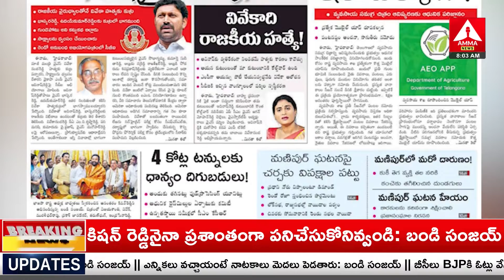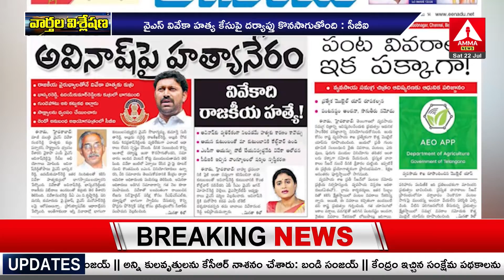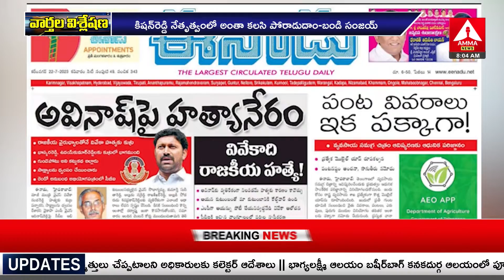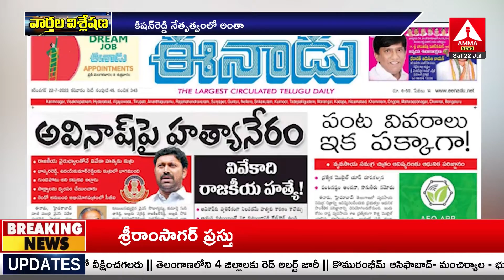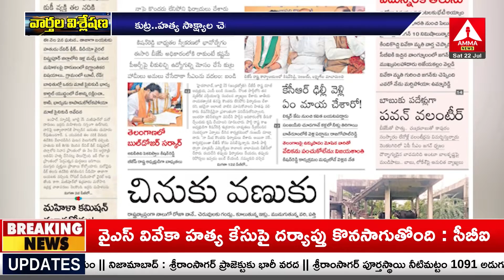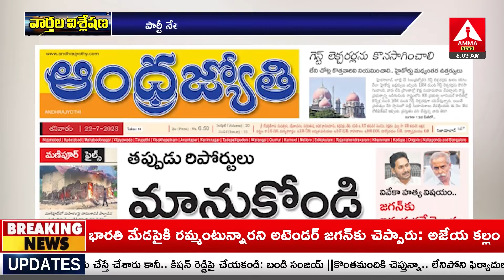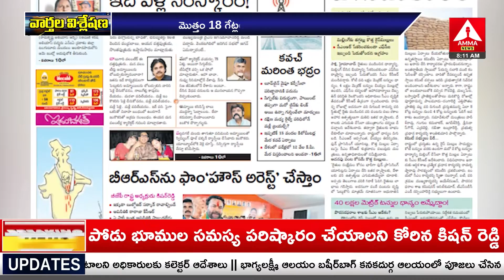Live : న్యూస్ స్కాన్ | News Scan 22-07-2023 | Daily News Pape | Telugu News Paper | Amma News